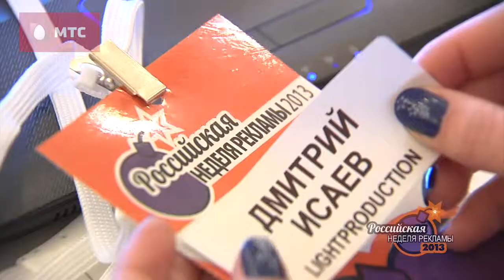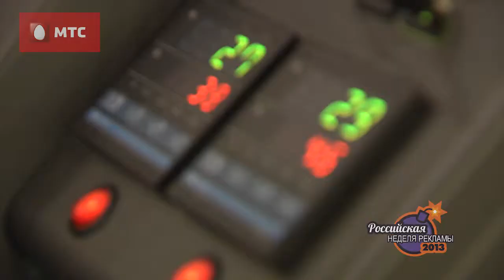Российская неделя рекламы 2013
В 2013 году на Российской неделе рекламы мы были партнерами по инфографике. Как проходило мероприятие можно увидеть в нашем отчетном видеоролике. Подробнее о событии